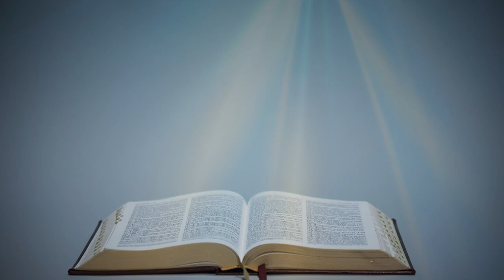З ПОСЛАННЯ ДО ЕФИСЯН АПОСТОЛА ПАВЛА (5, 9-19) ▪ НЕДІЛЯ XХVІ ТИЖНЯ ПІСЛЯ ЗІСЛАННЯ СВЯТОГО ДУХА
НЕДІЛЯ XХVІ ТИЖНЯ ПІСЛЯ ЗІСЛАННЯ СВЯТОГО ДУХА

З ПОСЛАННЯ ДО ЕФИСЯН СВЯТОГО АПОСТОЛА ПАВЛА (5, 9-19)

Браття, Писання, передбачивши, що Бог оправдає поган вірою, дало Авраамові наперед цю благу вість: у тобі благословляться всі народи. Так, отже, ті, що мають віру, благословляться з вірним Авраамом.
Усі бо, які покликаються на діла закону – під прокляттям, бо написано: проклят кожен, хто не пильнує, щоб виконати все, що написано в книзі закону. А що ніхто законом не оправдується перед Богом, ясно, бо праведний вірою буде жити. Закон же не від віри, бо каже: хто чинитиме його приписи, той буде ними жити.

Поширюйте відео!

Україна молиться!